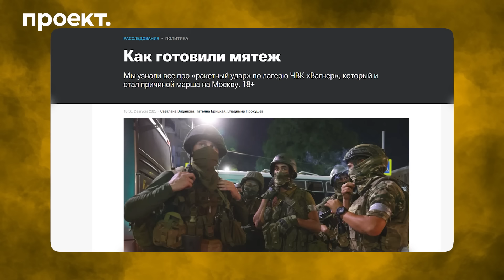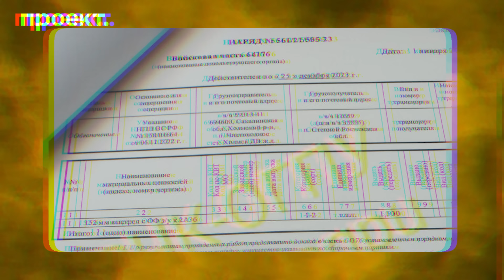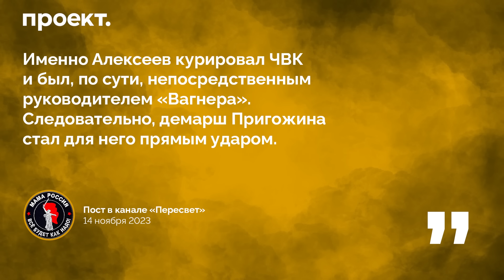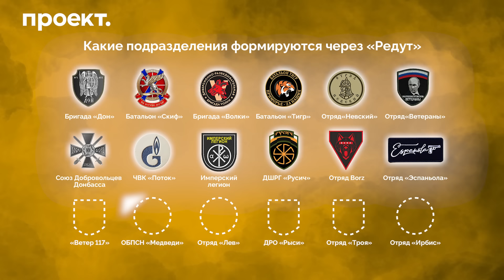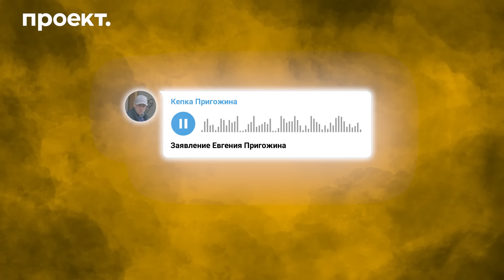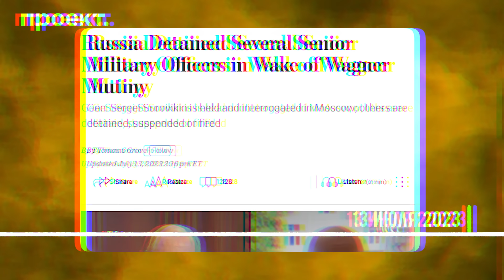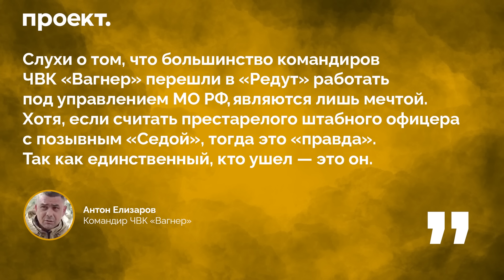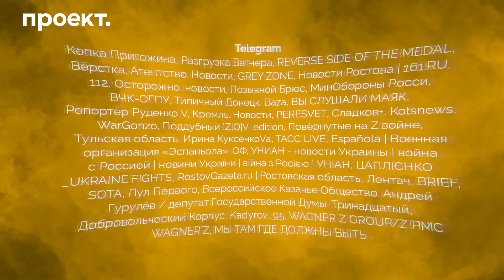Настоящие итоги первого мятежа в новейшей истории России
Евгений Пригожин уже точно никогда не расскажет о том, почему он решил начать мятеж год тому назад. А между тем вопросов о событиях того времени меньше не становится, и они не только о причинах бунта. Правда ли «повару Путина» тогда не давали снаряды? Как он готовился к своему знаменитому маршу на Москву? Кто выиграл в результате тех событий, а кто проиграл? «Проект» попытался ответить на эти вопросы в фильме «Мятеж. Год спустя».